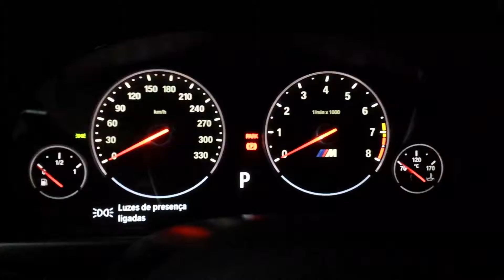M5 f10 coldstart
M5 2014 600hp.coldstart